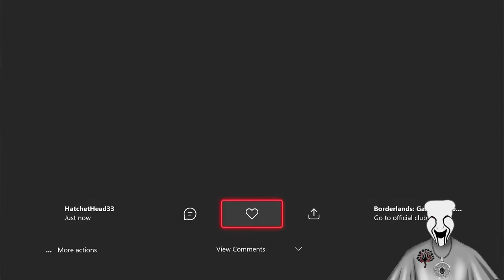The Butt Buddy's Adventure Into Borderlands!!! Episode 3